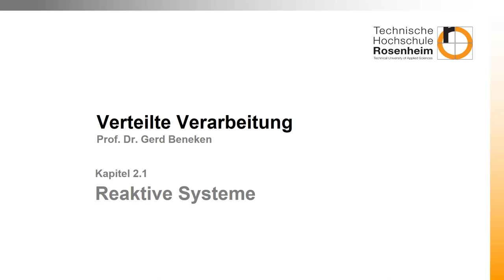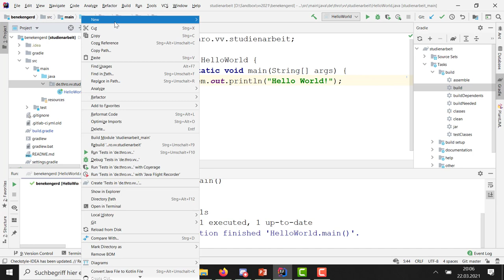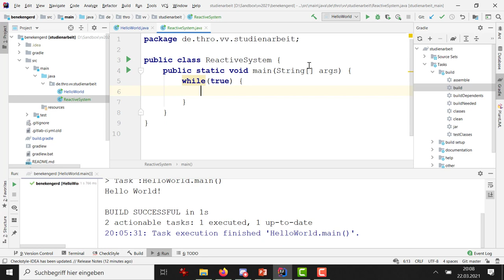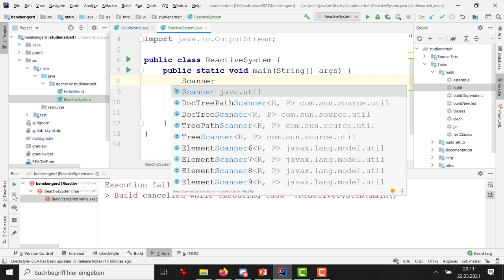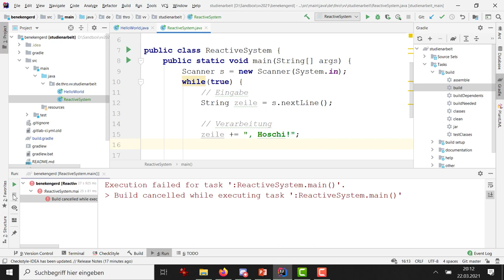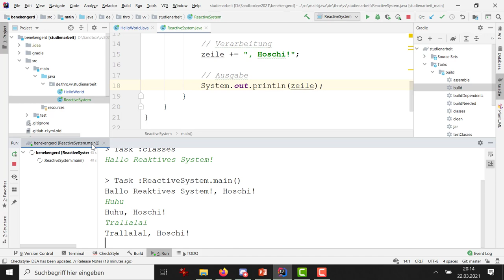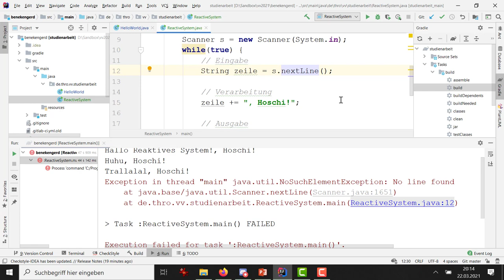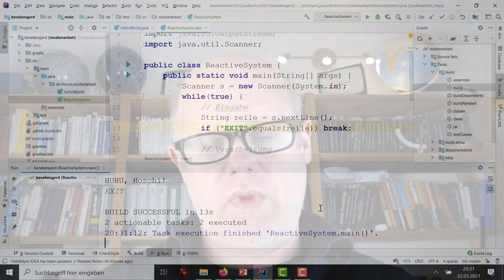Woche 02 (1): Ein erstes reaktives System in Java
Wir erstellen ein einfaches reaktives System. Mit einer Endlosschleife und sehr einfacher Ein- und Ausgabe. Noch weit entfernt von produktiv nutzbarem Code.